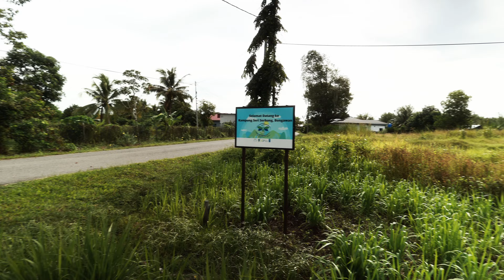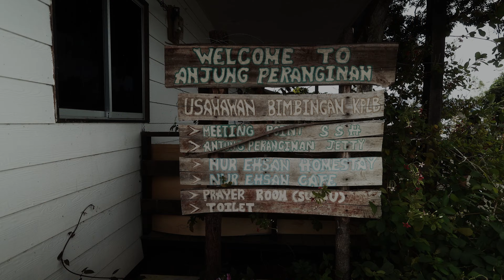Borneo River Cruise (Wildlife, Sunset, Firefly) Bongawan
Anjung Peranginan Seri Serbang Homestay, Bongawan

Track Name. Tropical Summer